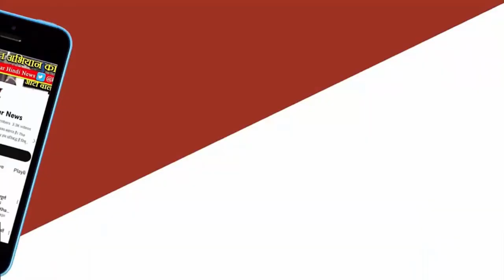JABALPUR NEWS - जॉय सीनियर सेकेंडरी स्कूल शिक्षक ने बेवजह 7 साल के बच्चे के साथ मारपीट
जबलपुर के एसबीआई चौक विजय नगर में स्तिथ जॉय सीनियर सेकेंडरी स्कूल हमेशा किसी न किसी वजह से सुर्खियों में बना रहता है,एक बार फिर स्कूल में 7 साल के बच्चे के साथ शिक्षक द्वारा मारपीट करने का मामला गरमाया हुआ है,जिसको लेकर आक्रोशित परिजनों और ब्राह्मण एकता मंच के पदाधिकारियों ने आज एसबीआई चौक में जॉय स्कूल संचालक के विरोध में प्रदर्शन करते हुए पुतला दहन किया गया,इस दौरान स्कूल संचालक और प्रबंधन के खिलाफ जमकर नारेबाजी करते हुए कार्यवाही की मांग की गई,वही मौके पर पहुँचे वरिष्ठ अधिकारियों को ज्ञापन देते हुए स्कूल संचालक और दोषी शिक्षक के विरूद्ध कार्यवाही की मांग की गई है।
इस दौरान ब्राह्मण मंच के राम दुबे ने कहा की जिस प्रकार से स्कूल के शिक्षक ने बेवजह 7 साल के बच्चे के साथ मारपीट और जब परिजन स्कूल संचालक से इसकी शिकायत करने गए तो स्कूल संचालक ने परिजनों से अभद्रता करते हुए जातिगत रूप से अभद्र टिप्पणी कर अपमानित किया गया,पूर्व में भी इस प्रकार का रवैया स्कूल प्रबंधन के खिलाफ देखने को मिला था,वही अगर स्कूल संचालक पर कार्यवाही नही की जाती है तो आगामी आने वाले समय मे ब्राह्मण एकता मंच और अभिवावक उग्र आंदोलन को बाध्य होंगे।